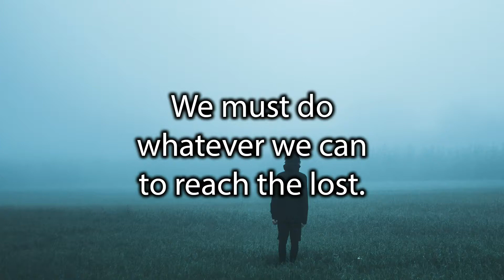We Must Reach the Lost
From this past week's message by Pastor Billy Dennis.